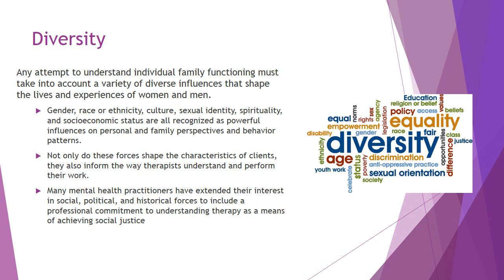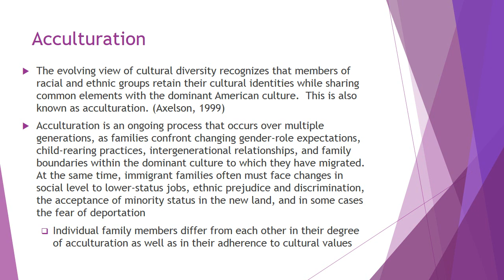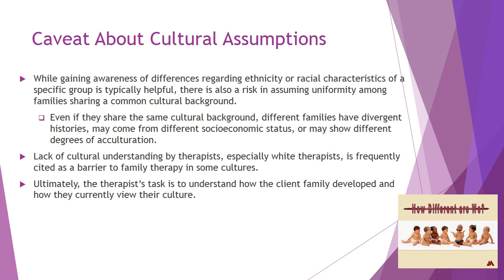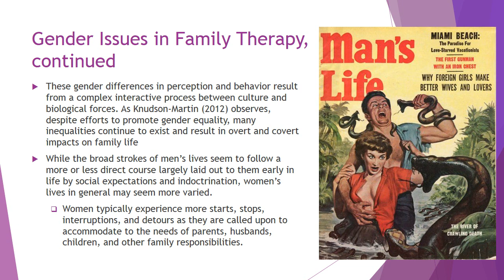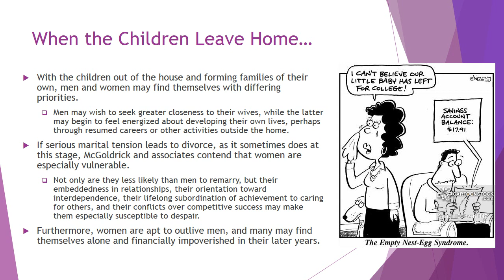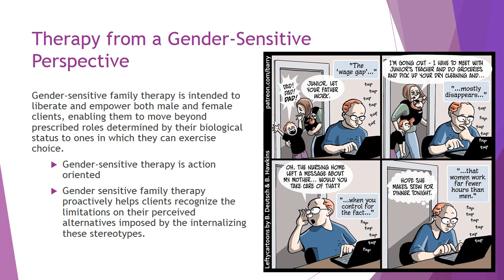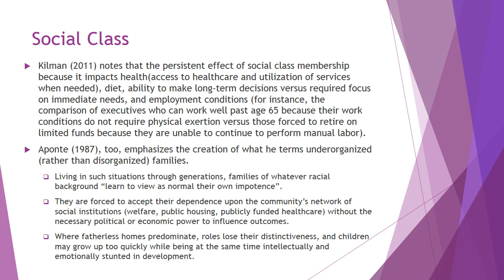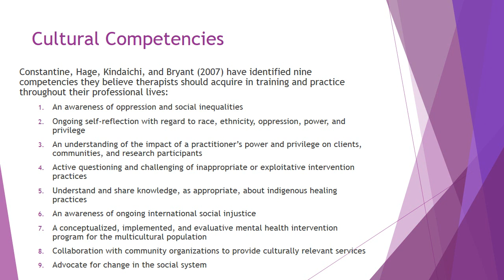Diversity and Family Counseling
BEH229:  Family Counseling
Rachelle Chaykin